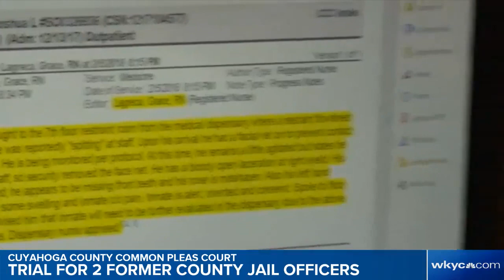WATCH | Trial for 2 Cuyahoga County Jail officers